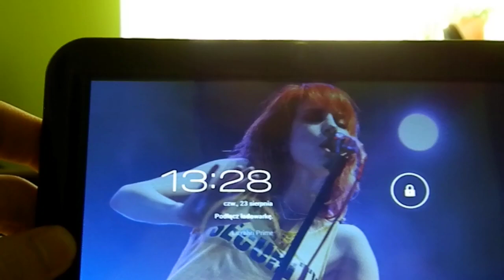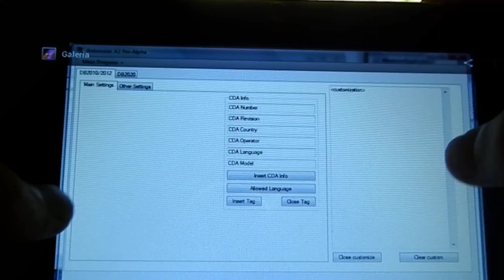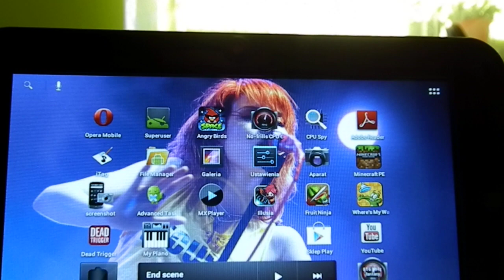Recenzja tabletu Manta PowerTab MID08 | USB Hub